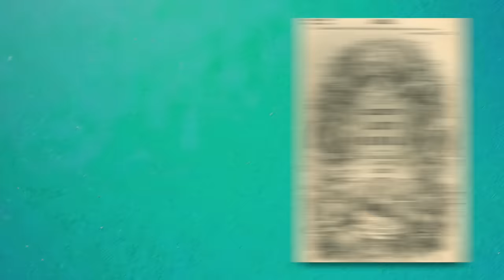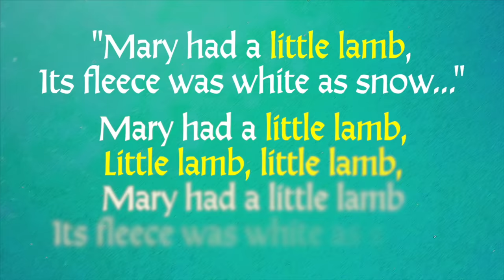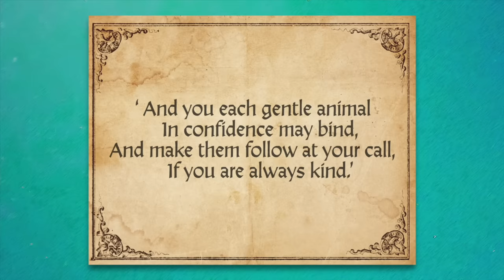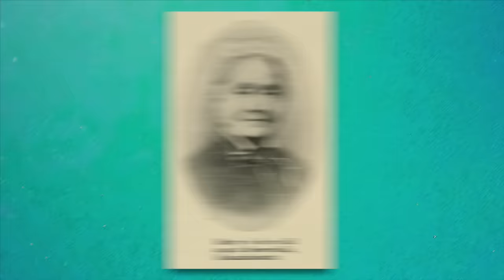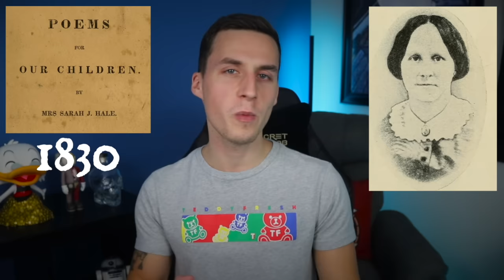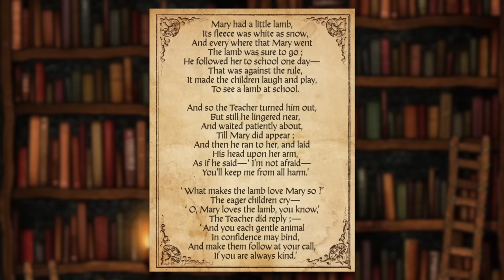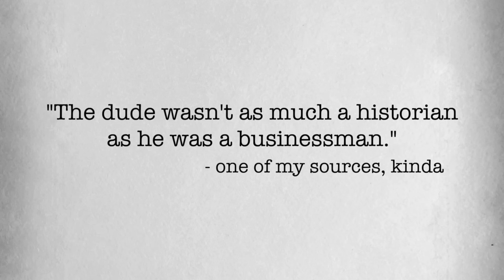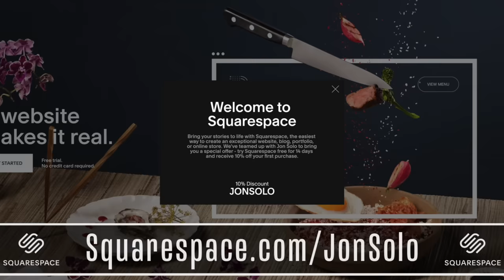The Messed Up Origins of Mary Had a Little Lamb | Nursery Rhymes Explained - Jon Solo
Things are about to get weird...

▼ Timestamps ▼
0:00 – Intro
1:17 – Mary's Lamb
6:29 – The REAL Mary?
9:43 – Henry Ford: Historian or Businessman?